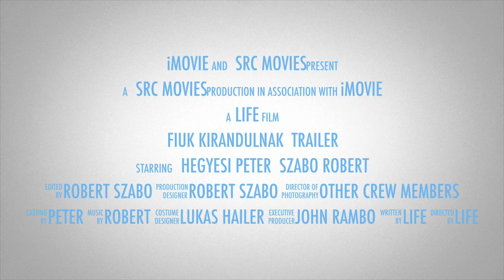Australia Road trip 2007 trailer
This video is about Australian Road Trip trailer